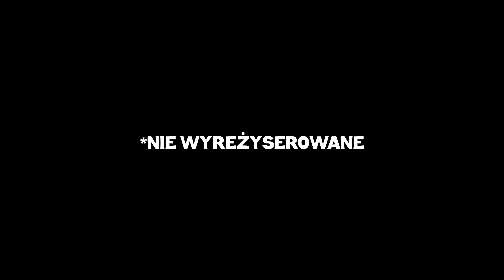PRÓBUJEMY GRAĆ W GRANNY SIMULATOR W 2022 ROKU?!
🔥 Z kodem "GILATHISS" 5% taniej!

🔥 MOJE KOSZULKI!

😍 OBSERWUJ MNIE!